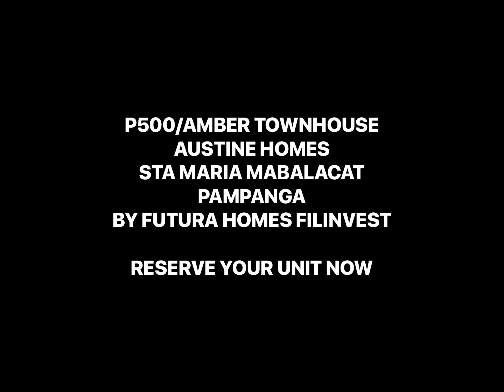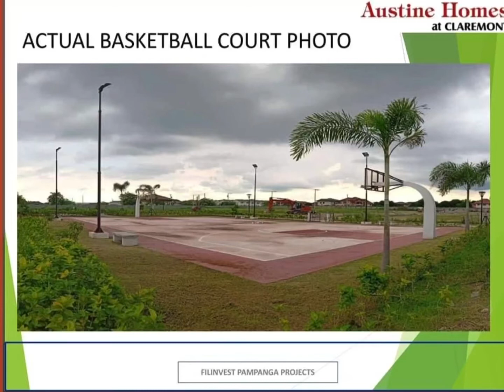❤️P500/AMBER TOWNHOUSE AUSTINE HOMES STA MARIA MABALACAT PAMPANGA BY FILINVEST RESERVE NOW‼️